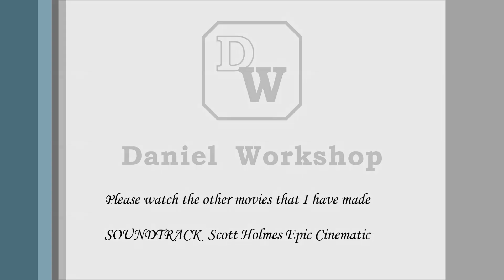Tiny woodworking hand plane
A preview of a small, small (tiny) hand plane. One of these days I will make an how it is made movie.

For those interested in who I am you can find below a short presentation.

My name is Daniel, I am an electronic engineer who started from some time to work with wood.  Wood was a passion of mine since my childhood when I grew with my uncle who was a woodworker.

When I was about 35 I bought a CNC machine and made several things with it.

Working with wood I needed some cutting tools so I had to buy hand planes and chisels. They needed to be sharpened so I have discovered whetstones and I have another passion now: sharpening. I like sharpening and I discover how relaxing is to sharpen a kitchen knife. I am not a specialist, I am a self though from what I read and from other people movies.

On my channel you can find movies with what I do in my workshop: sharpening, some woodworking, repairing things and whatever I have to do and I consider it might be interesting for you.

I am sure that you don’t like all my movies. There is no problem, it is normal. :) If you would like to tell me your opinions please be civilized. :) But I hope that you like them at list 99.99%. :)